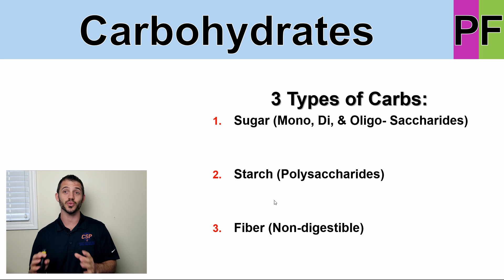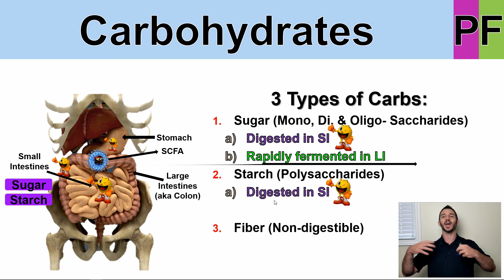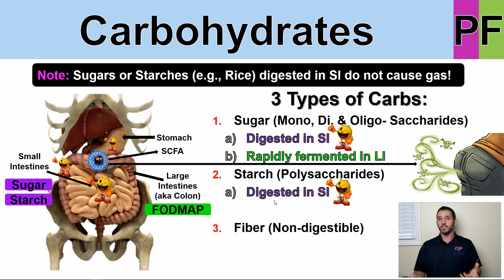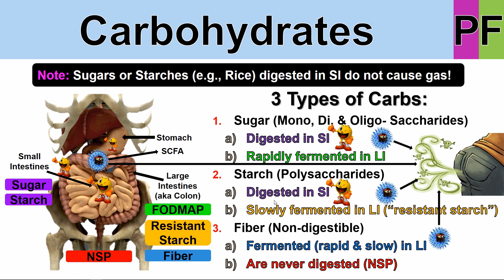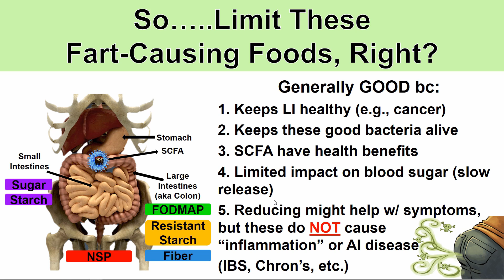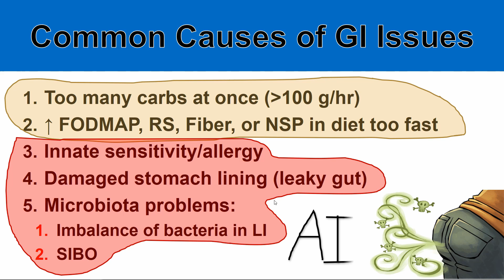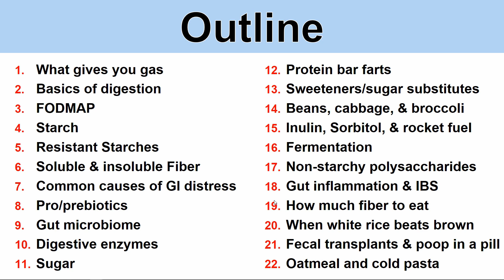Why You Fart : 5 Min Phys